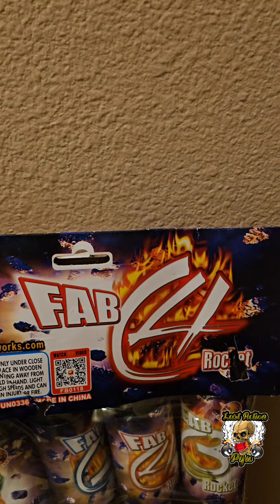FAB 4 Rockets by FireHawk 🔥 Fireworks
Fun with Fireworks and Pyrotechnics

Check out these rockets not to bad nice and loud actually
The FAB 4 Rockets 🚀 👌 😍 🙌

let's gooooooo!!

RedApple 🍎 Fireworks

they ship 🚢